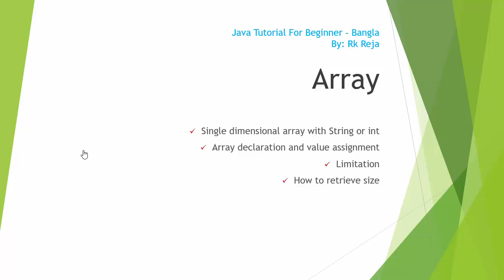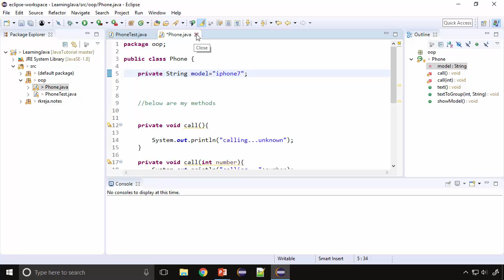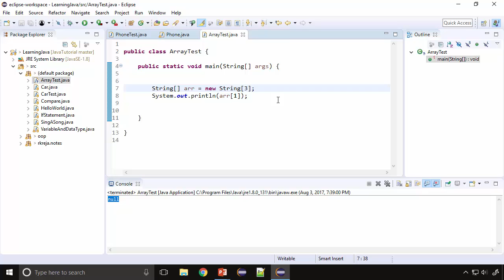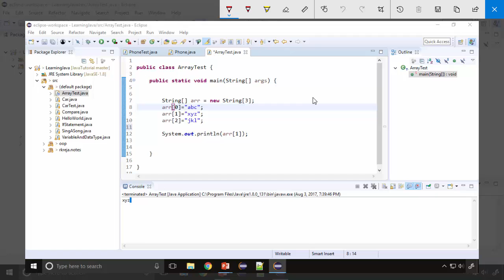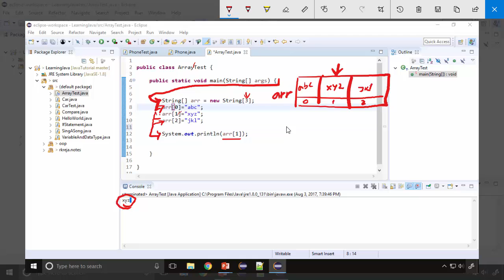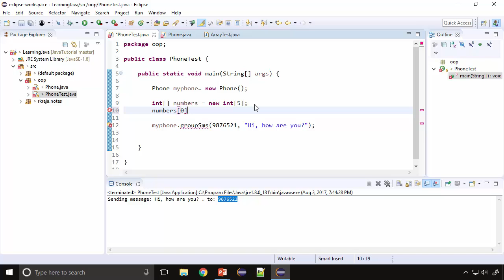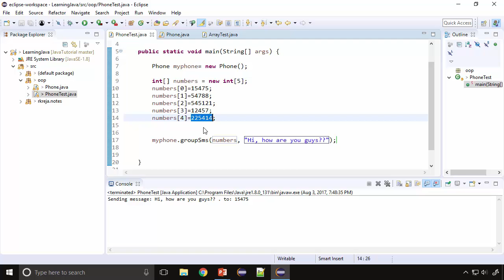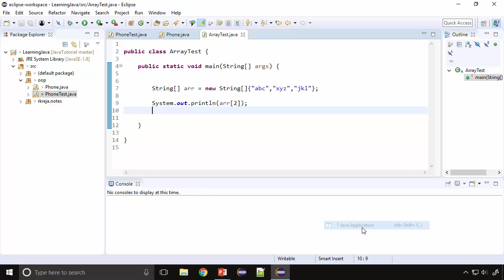Java bangla tutorial | array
In this tutorial, you will learn how to create a single dimensional array.